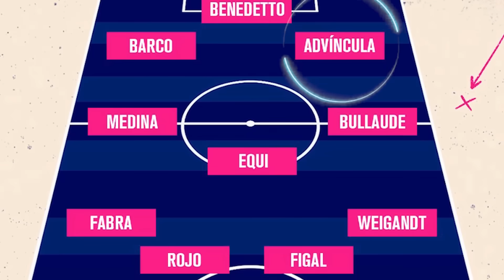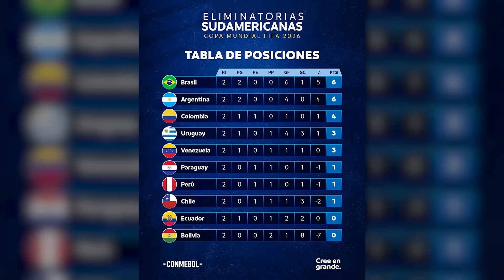¿YAMAL es MEJOR que MESSI a los 16? | Comparan al CUTI con VAN DIJK | PAPU GÓMEZ reemplazo de POGBA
Lionel Messi no jugó ni un minuto en el partido contra Bolivia. Sin embargo, estuvo en el banco de suplentes como auxiliar, lo que fue valorado por sus compañeros. Messi voló directamente desde Bolivia a Miami para descansar debido al apretado calendario de partidos que se le avecina en la MLS. Messi habría pedido al ex jugador del Barcelona, Riqui Puig, para que se una al Inter Miami. Le preguntaron a Guti si Lamine Yamal sera el nuevo Messi y fue contúndete en su respuesta. Benjamin Cremaschi debuto con Estados Unidos y aun tiene chances de ser convocado por la seleccion argentina. Paredes revelo que el equipo quiere seguir ganando cosas.  En cuanto a la selección argentina, junto a Brasil lidera las eliminatorias con puntaje perfecto y se enfrentará a Paraguay y Perú en el próximo mes. Dibu Martínez se convirtió en el segundo argentino en mantener su arco en cero al visitar La Paz, siendo ovacionado por los rivales. Di Maria explico porque los bolivianos apoyaban a la seleccion argentina. Gustavo Costas, entrenador de Bolivia, fue crítico con su equipo. Jorge Burruchaga elogió a Cuti Romero como un defensor veloz y aseguro que es 10 veces mejor que Van Dijk. Marcos Acuña reveló que jugó el Mundial sin estar al 100% físicamente. Paulo Dybala está mejorando de su lesión muscular y apunta a regresar contra el Empoli. Papu Gomez suena para reemplazar a Pogba en la Juventus por el caso de Doping. Leandro Paredes dio su opinion sobre Boca antes de las semifinales de la Copa Libertadores. Almirón planea cambios en el equipo para enfrentar a Defensa y Justicia. Guillermo Barros Schelotto sigue enfrentando dificultades con la selección paraguaya y perdió ante Venezuela.En River esperan el regreso de los jugadores convocados a las selecciones. Demichelis tiene dudas sobre quién ocupará el puesto de lateral derecho en el próximo partido contra Arsenal. se hizo viral un video de Kylian Mbappé en el que expresaba su admiración tanto por Cristiano Ronaldo como por Lionel Messi.